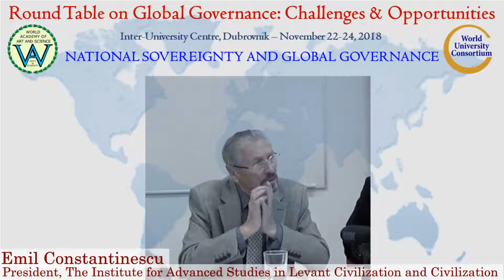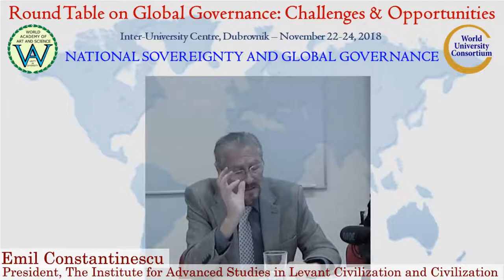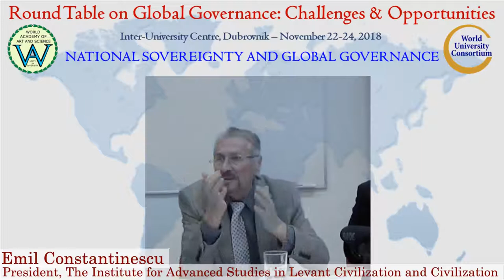National Sovereignty & Global Governance | Emil Constantinescu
Title of Presentation: National Sovereignty & Global Governance
Speaker: Emil Constantinescu
Designation: President, The Institute for Advanced Studies in Levant Civilization and Civilization; Member, WAAS Board of Trustees